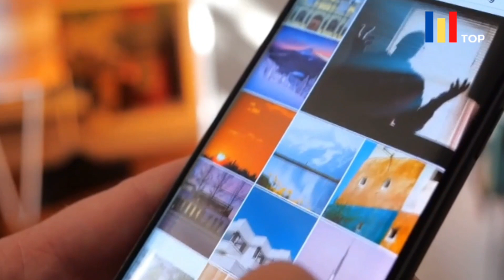Tanda Jelas Wanita Mulai Menyukaimu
Wanita cenderung menunjukkan tanda atau sinyal yang khusus saat menyukai seorang pria. Kamu bisa mengetahuinya dari gerak gerik dan perilakunya. Sebagai pria, sangatlah penting untuk memahami beberapa sinyal yang ditunjukkan oleh wanita saat dirinya sedang jatuh cinta. Untuk itu berikut ini beberapa tanda wanita mulai menyukaimu.